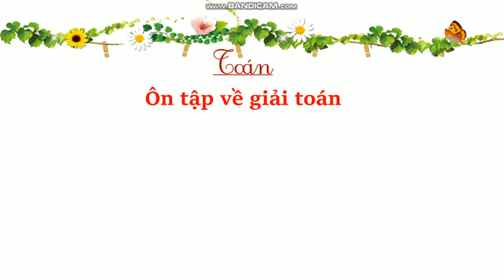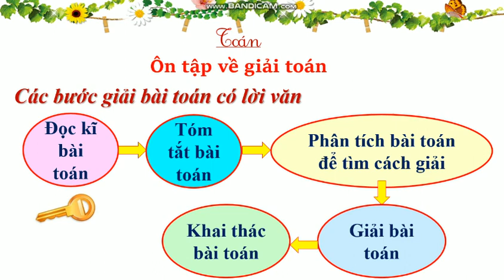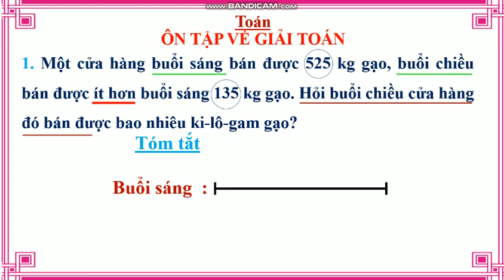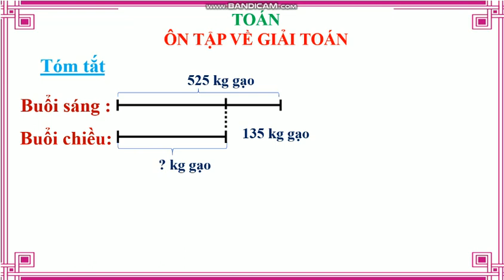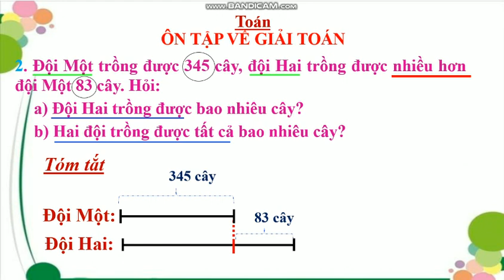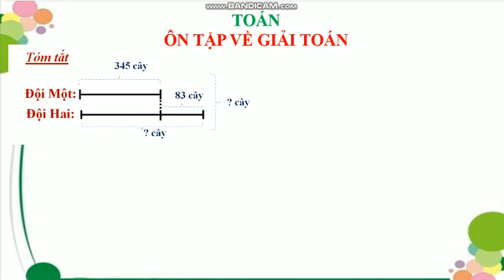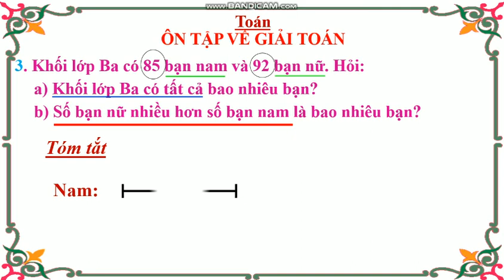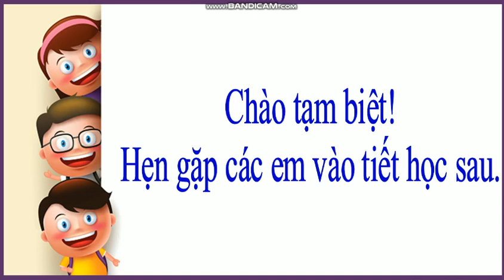TUẦN 3: TOÁN LỚP 3 BÀI: ÔN TẬP GIẢI TOÁN (Thứ ba)